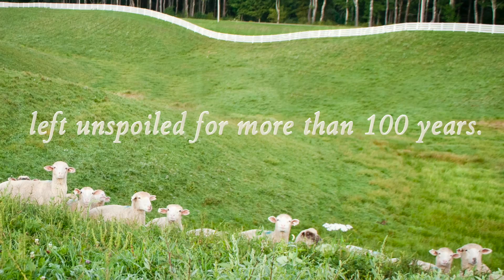North Star Sheep Farm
We have been sheep farmers in Maine since 1984 with a foundation flock of Hampshire and Suffolk sheep. Both side of our families have a long and notable history of raising sheep in Maine. Since before the turn of the 20th century, we have been providing breeding stock, meat lambs, and support to the sheep industry. For us, family farming means sustainable farming.